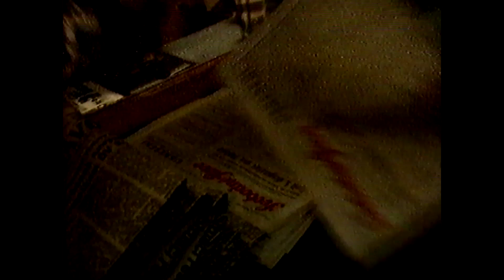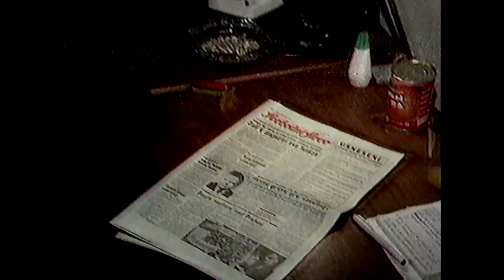bbc news clip poor vhs Saturday 25th November 1989